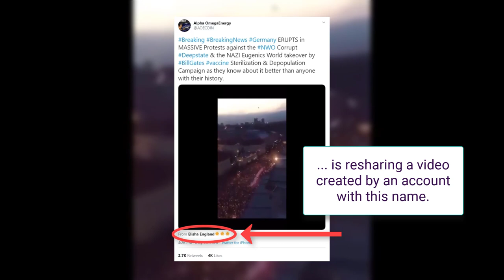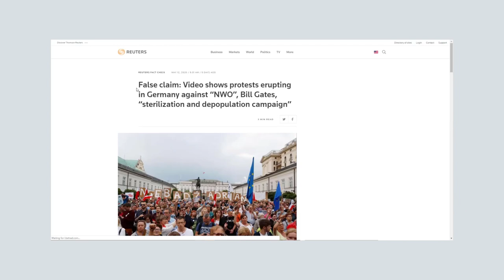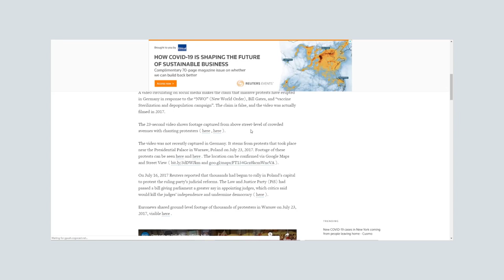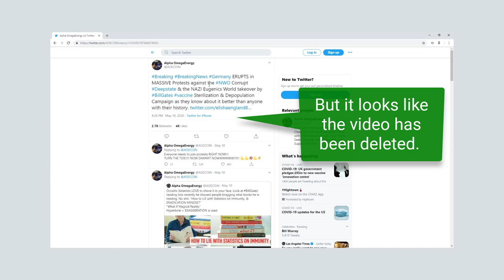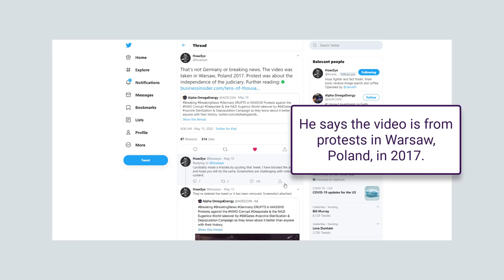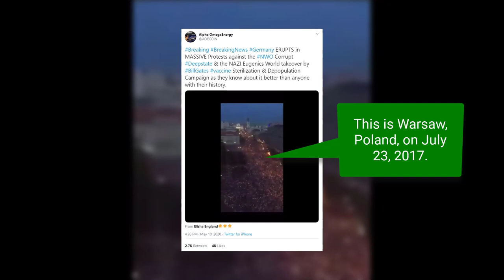Viral Rumor Rundown: False Germany protest tweet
For more Viral Rumor Rundowns, check out NLP's weekly newsletter for educators, The Sift